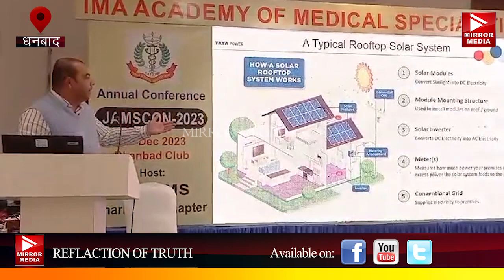JAMSCON 2023 में विशेषज्ञ चिकित्सकों का हुआ जुटान,मेडिकल प्रोटेक्शन एक्ट लागू करने पर हुई चर्चा